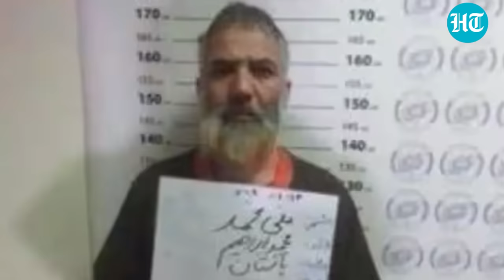Moscow Attack Aftermath: Now ISIS-K Threatens India; Releases Video On Babri, Ram Mandir | Watch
Islamic State Khorasan Province, which the U.S. suspects is involved in Moscow attack, has now threatened India with bloodshed and heavily criticised Afghan Taliban for its ties with New Delhi. The group based in Af-Pak region threatened India in its recent publications and also in a video that featured Babri Masjid demolition, inauguration of Ram Mandir by PM Narendra Modi and the recent incident involving a Delhi cop who kicked Muslim worshippers for offering Namaz on road in the national capital. Watch the video for more details.

INTERNATIONAL NEWS